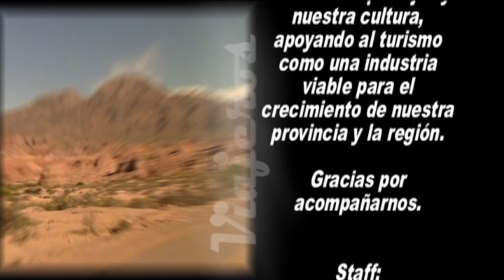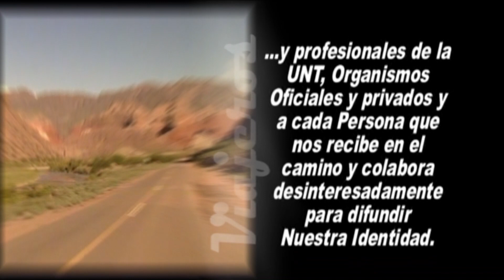TINA el Rumor de una Nación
TINA el Rumor de un Nación es un espectáculo musical que combina tecnología holográfica con actores reales. Narra de manera entretenida, dinámica y emotiva, el nacimiento de la Argentina desde la visión de un estudiante y Tina. Imperdible en la ciudad de San Miguel de Tucumán.